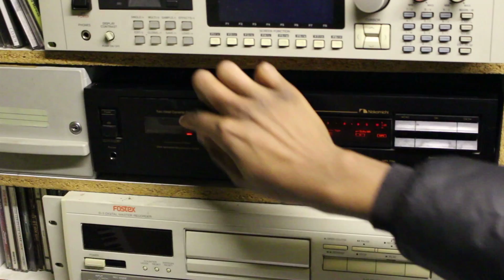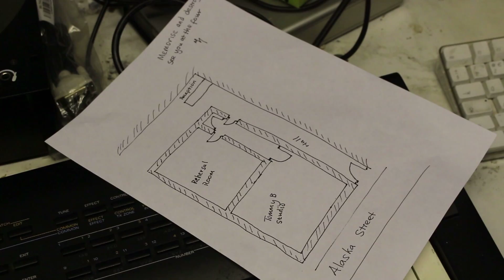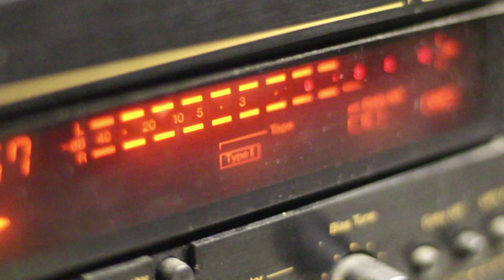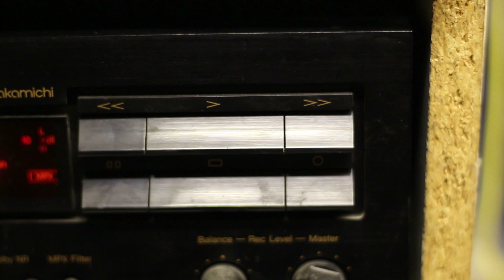Hoxton Blues Part 08 - Alaska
The Firm decide to pay Blues Inc. a visit
Alaska is the eighth episode of the Hoxton Blues short film series by The TaKS Firm.